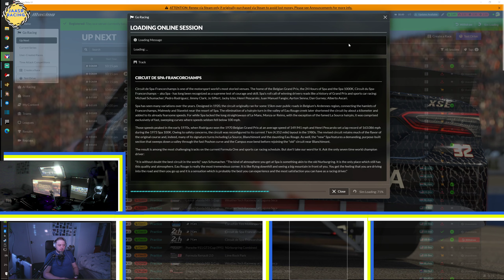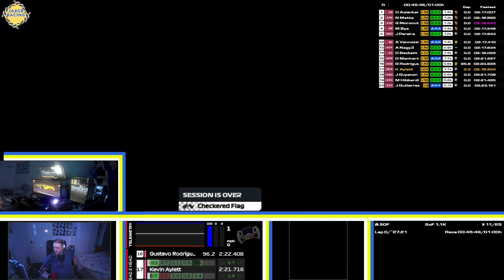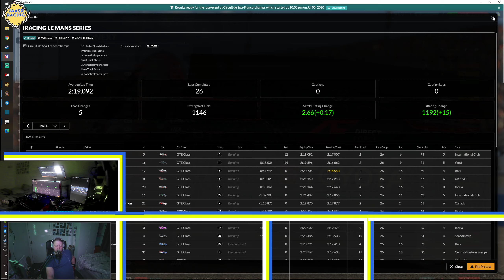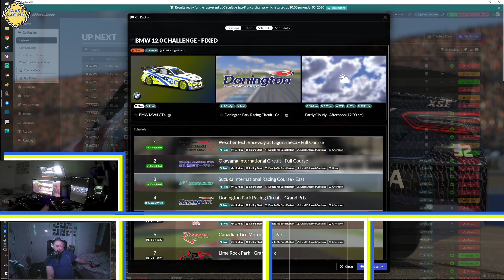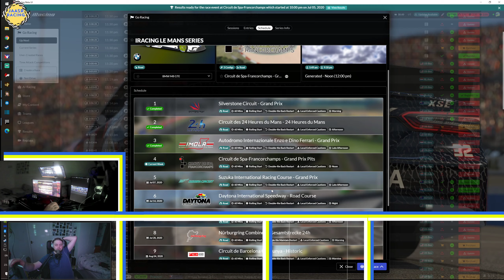iRacing | Season 3 | Week 4 | ILMS 60 Minute | Spa | Sunday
It's time for that regular Sunday night Stream
and it's ILMS time again at Spa. This time in the BMW M8 GTE, that old friend of ours deserves a blast out.
Practice starts nows with the race at 10pm Come join in for a chat and an average race

The Gear Used:

Ryzen 7 3700X

Game Max Iceberg 120mm Water Cooling

AM4 Ryzen - Asus TUF B450-PLUS GAMING

16gb corsair vengeance lpx 3200mhz ddr4

MSI NVIDIA GEFORCE RTX 2080Ti GAMING X TRIO Graphics Card '11GB GDDR6

480GB M.2
2000GB S-ATAIII Hard Drive

Acer Nitro VG270KB 27 inch UHD 4k Monitor

Logitech G920 Wheel